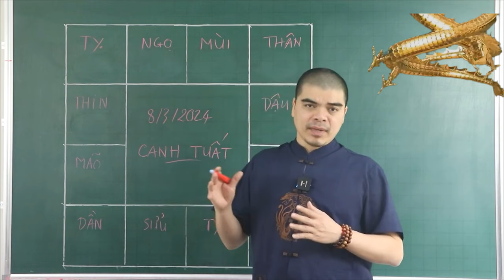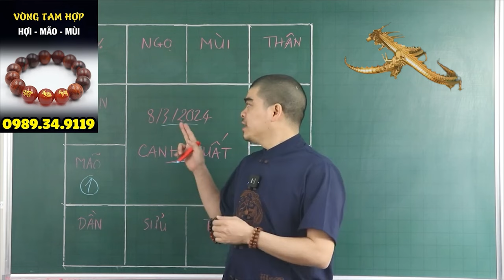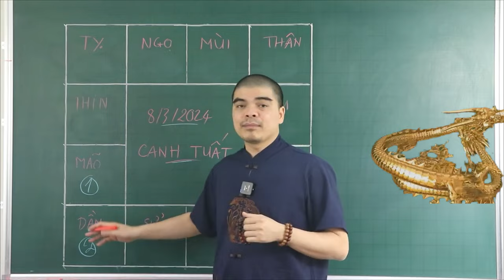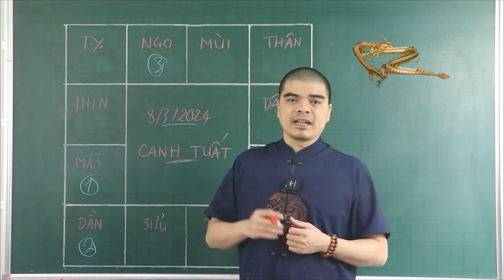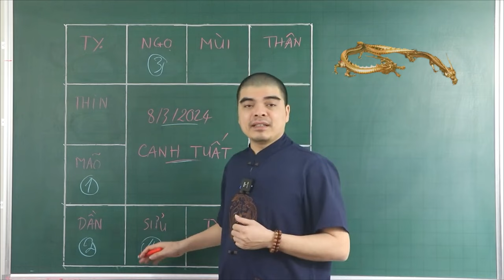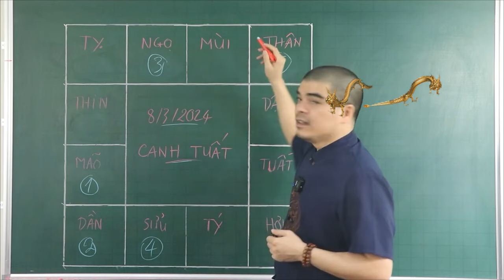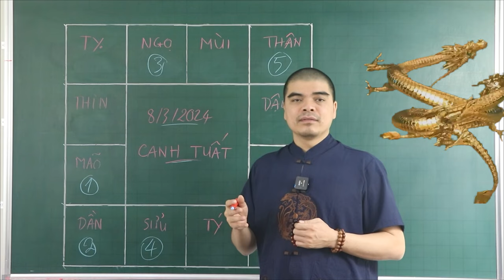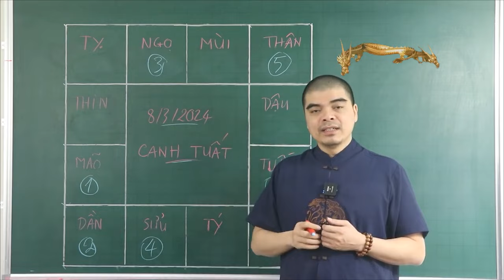Đúng Mùng 8/3 ÂL THẦN TÀI CHỈ THẲNG MẶT 5 Tuổi Này TRÚNG SỐ LIÊN TIẾP 2 LẦN, Tiền Bạc Ùn Ùn Kéo Về